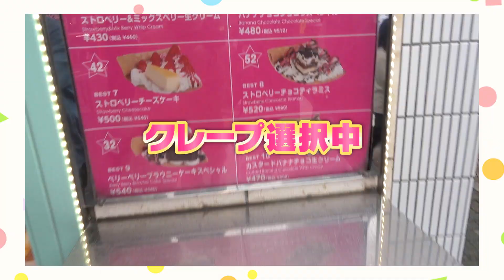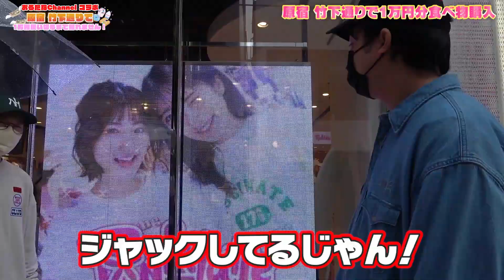【大食い】竹下通りで1万円分使い切るまで帰れません！！やってみた！【おるたなChannel × よちどみ】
@alternachannel さんコラボありがとうございました！
おるたなさんのチャンネルでもコラボ動画が上がってるのでチェックしてね🌟

久しぶりのコラボ楽しかったです！！
またコラボしましょう✨

▽３億円の豪邸ではじめしゃちょーの私物バレずに盗んでみたｗｗｗ【よっち × はじめしゃちょー】